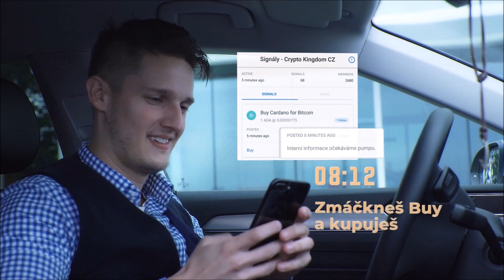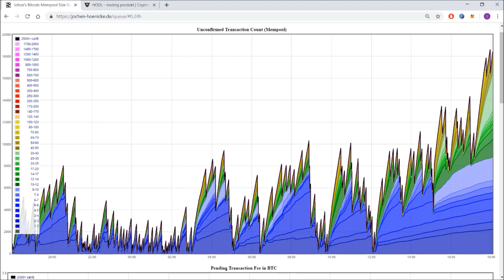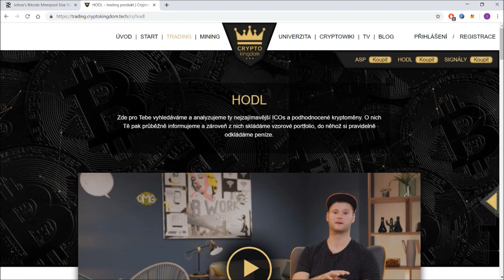Mempooly | Crypto Kingdom CZ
Dnešní video je vlastně první částí slíbeného videa, ve kterém si rozebereme jak správně nastavit poplatek u bitcoinových transakcí. K lepšímu pochopení je totiž rozhodně lepší znát to, proč tomu tak vlastně je. A právě mempooly se zjišťováním ideálního poplatku za transakci úzce souvisí.